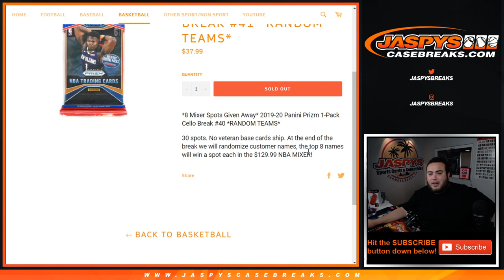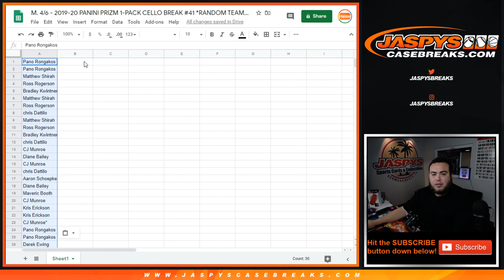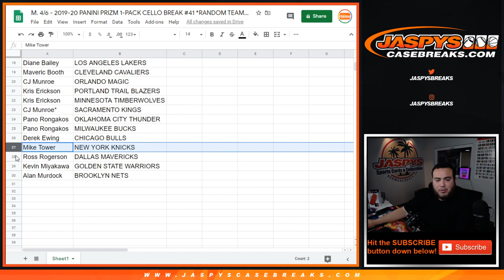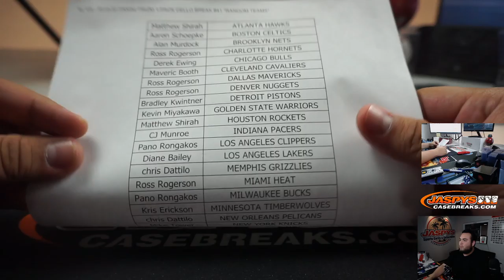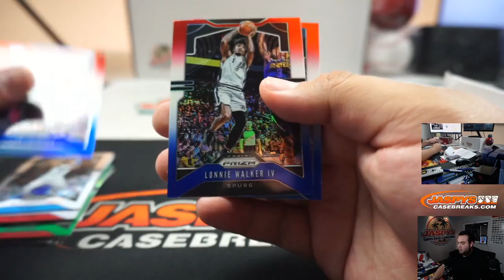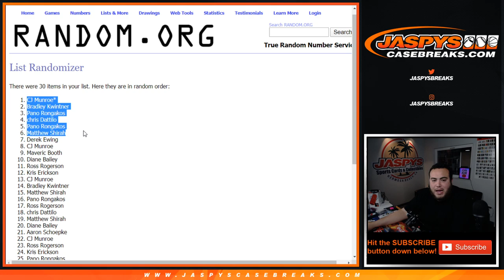M. 4/6 - 2019-20 PANINI PRIZM 1-PACK CELLO BREAK #41 *RANDOM TEAMS*